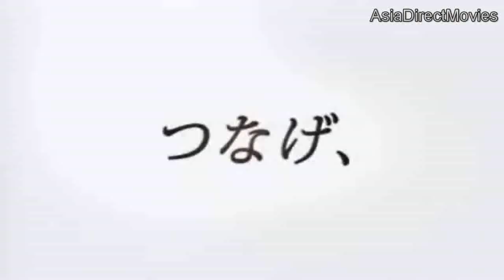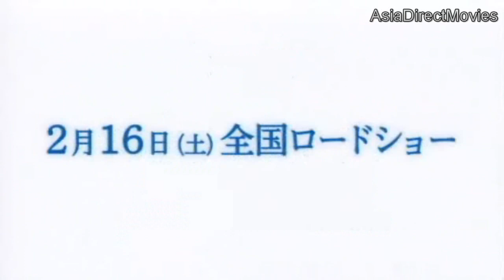Trailer - Naoko 奈緒子 2008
Naoko meets Yusuke while staying on an island for medical treatment. Yusuke's graceful athletic figure captivates her eyes and she falls in love with him. But their relationship is soon broken after Yusuke's father dies while trying to save Naoko from drowning. The memory of Yusuke leads Naoko to the track, and six years later, they meet each other again at a Marathon competition. Naoko decides to become a manager to help Yusuke, a gifted runner, and they embark on training together to heal their sorrows from the past.